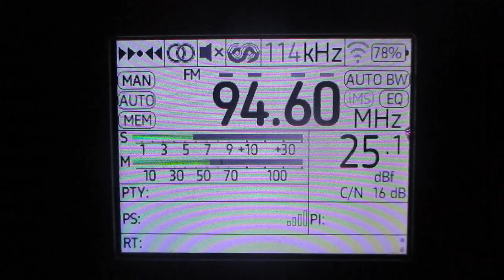94.6 v Äripäeva Raadio (Kohtla-Nõmme)(Estonia)(Ida-Viru maakond)~249km 222° 100 m 0.1 kW(ERP)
Tropo

receiver:TEF 6686 (Portable)
antenne:BUILT-IN TELESCOPIC(190 cm)
location:Priozersk(SPb-Region)
time 08:11 GMT (11:11  MSK)
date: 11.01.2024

00:08 id "Äripäeva Raadio"